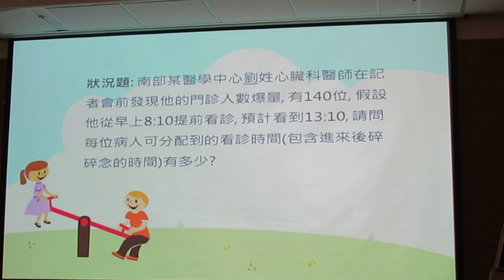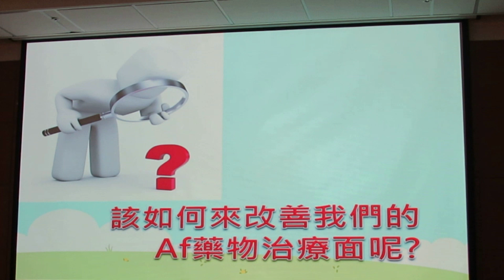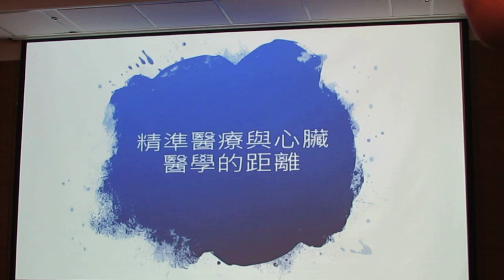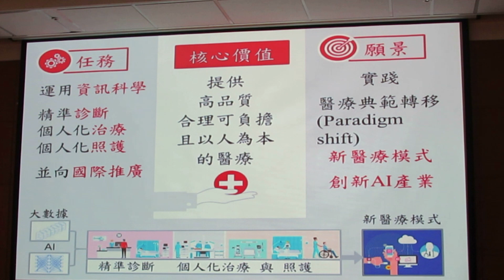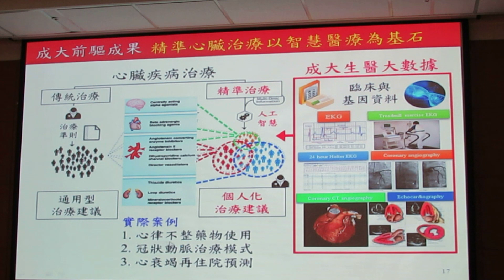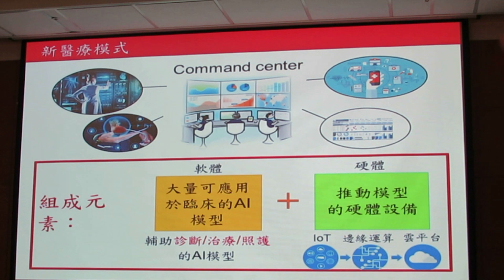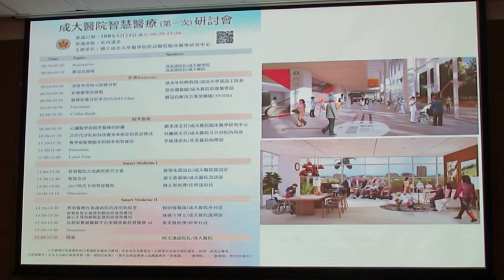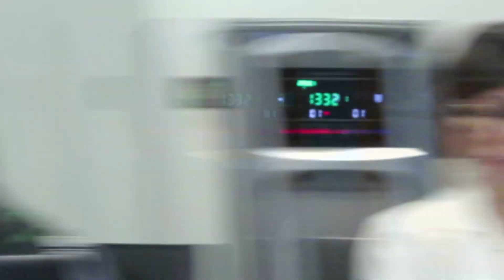民正新聞記者:蔡永源報導成醫利用AI與生醫影像資料 輔助判斷心臟超音波功能達8成6 善用智慧醫療 促進醫病關係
成大醫院從完整的院內心臟血管影像系統中整理出數千筆心臟超音波資料，在心臟血管內科蔡惟全教授與資訊長蔣榮先教授的指導下，黃睦翔醫師將人工智慧輔助判斷心臟超音波心臟是否異常收縮的精準度提高到8成6，本身為心臟血管內科教授的臨床醫學研究中心劉秉彥主任認為，即使是資深的臨床心臟科醫師，有時也要小心花上20-30分鐘仔細判斷。此項研究對於人員訓練與輔助剛入門的醫師或技術員，將相當有幫助。此研究在2019年中華民國心臟學會獲得青年醫師獎，黃睦翔醫師也準備在今年巴黎的歐洲心臟學會上報告，為國爭光。

隨著資訊工程快速的演進，硬軟體光速般的進步，智慧醫療與精準醫學已是這一波醫療4.0變革中不可避免的醫學挑戰與改變主軸。心臟血管內科的研究只是其中之一。

但面對冷冰冰的電腦，成大醫院主要執行「生醫大數據資料庫」的劉秉彥主任表示，在門診面對電腦螢幕上密密麻麻的電子病歷資料，好像面對螢幕的時間太多了，感覺給病人溫暖的眼神太少。因此，他認為，在保留促進AI智慧醫療發展對病人疾病的醫療更有利的同時，透過醫病共享決策的機制，讓醫師在準備說明的過程中能夠投注更多的時間在對病人的思考上，讓醫療仍保有、貼近人性，在「醫院無牆化、生活智慧化」的目標下，一起暖化嚴峻的醫病關係，重啟精準少傷害的醫療走向。

有鑑於此，劉主任也邀集了神經內科專攻腦中風的的陳志弘主任、宋碧珊醫師及心臟血管內科心律不整專家李柏增醫師組成「腦心團隊」，在資訊室協助下，挑出有”心房顫動”的一群高危險度產生急性腦中風的病患，資訊系統適時給予凝血用藥有效性與安全性的客觀評估，讓成大醫院治療比例提高了將近6成，給了病患更多的保障，也讓醫師多些時間來跟病患有討論與分享治療決策的時間。這樣的資訊化輔助決策，在全國醫策會2019智慧醫療競賽中獲得評審團給予”標章”的榮耀。

劉秉彥主任也指出，成大醫院在新上任的沈孟儒院長的帶領下，有感於AI智慧醫療的巨大挑戰，鼓勵許多科部的醫師在忙碌的醫療工作之餘，也投入臨床需求的腦力激盪，與產業界人士相互合作，並由資訊人員先從醫院的電子病歷系統來變革，包括心臟血管科、腫瘤學科、神經內科、放射腫瘤科、婦產學科、急診科、重症內外科等，都有各自不同面相的主題在進行。

同時也與成功大學電資學院合作，今年度新生課程就有一堂由蘇慧貞校長邀請這群充滿熱情理想、成大附設醫院醫療團隊所開立的「人工智慧與健康醫療」課程，鼓勵校內年輕的跨領域整合，一起面對新的智慧醫療模式潮流及3年後的全國第一座銀髮族智慧醫院而努力。

劉秉彥主任表示，未來成大醫院將持續舉辦「智慧醫療研討會」，8月24日成大醫院將首次舉辦，將醫療、學術、產業界交叉融合，在交互闡述中得到共識與方向，才能更接地氣，運用於實際，並期許有更多的人一起加入，一起打造無牆化的醫療世界！